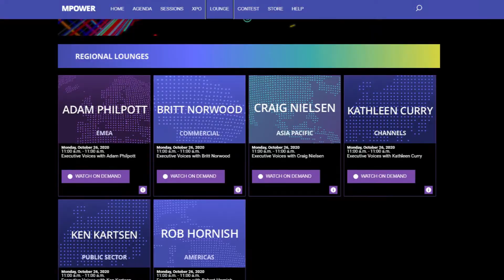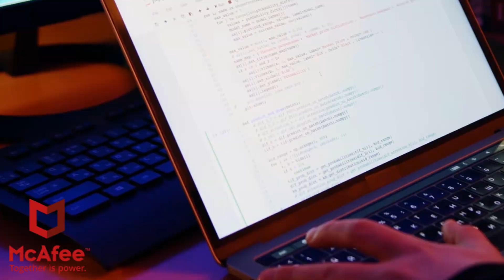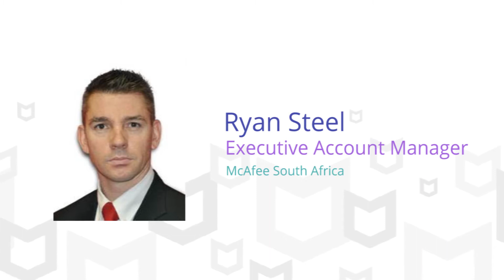Your gateway to innovation through Axiz and McAfee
MPOWER your organization with always-on, on-demand insights and navigate today’s threat landscape with Axiz and McAfee.